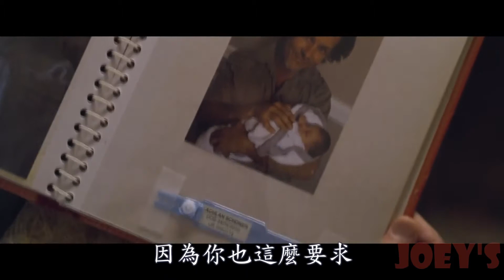小鎮緝兇 THE DRY 2021 MOVIE 電影預告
艾瑞克班納